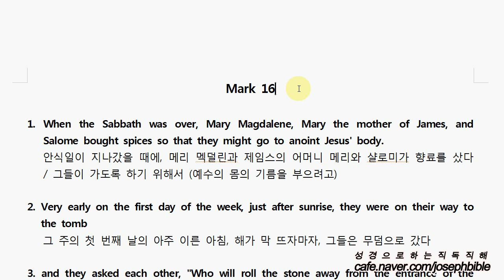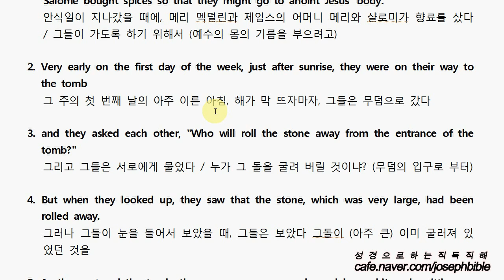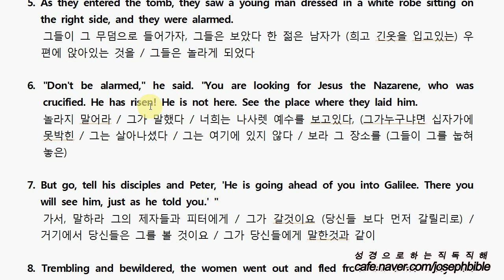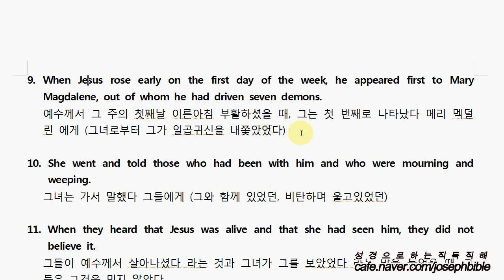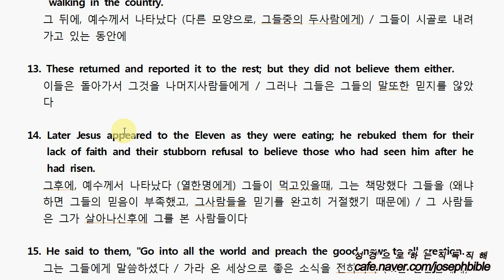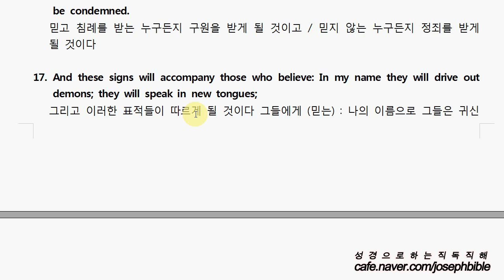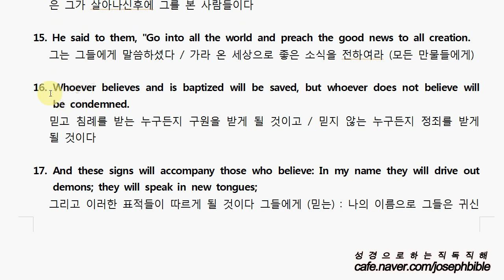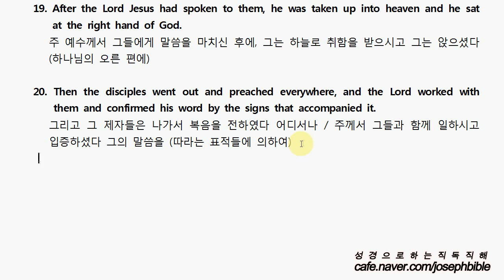[NIV] 성경으로 하는 마가복음 직독직해 - Mark 16